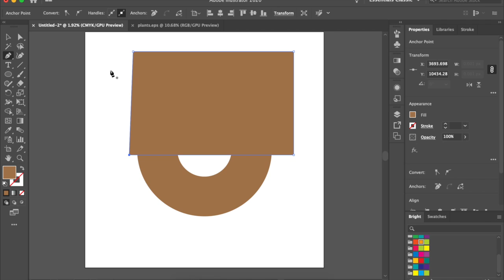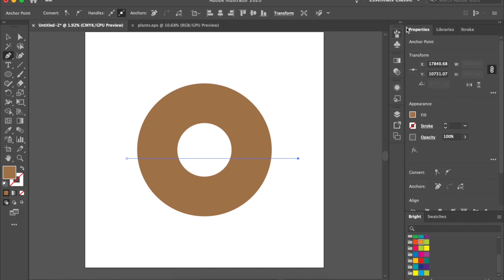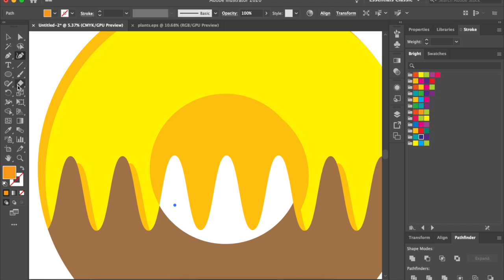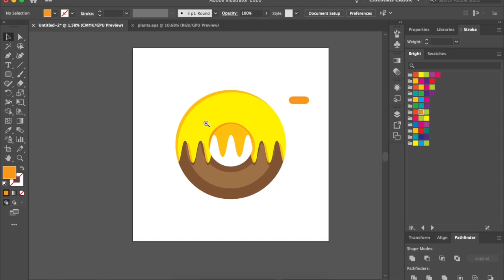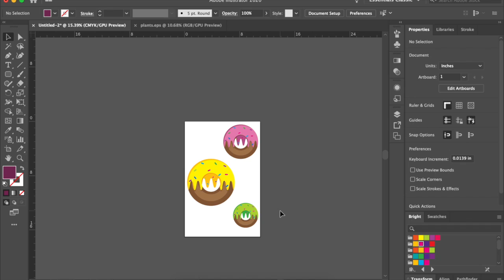Adobe illustrator-Space Doughnut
I post daily to my twitter @the_chibi_alien

This art work was produced in adobe illustrator. I'll have the program till the end of the month to stretch my muscles.

Story behind the art:

I'm just bored tbh. I got a new job and art has fallen behind a bit so i'm going to try to post daily again soon.

The songs used in order:
Candyland-Tubo

Please support the creators by purchasing their music. I purchased the songs off iTunes, but it seems the platform has changed a bit since i purchased the music.

I am more likely to answer on twitter as it gives me proper push notifications.

Thanks again!

Other Socials
Hive: @thechibialien
Deviant-art: @thechibialien